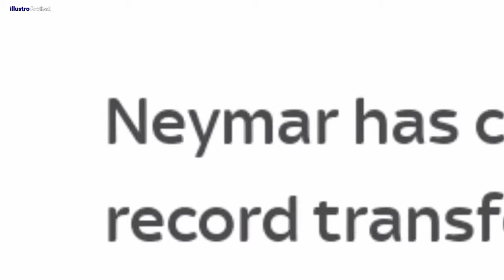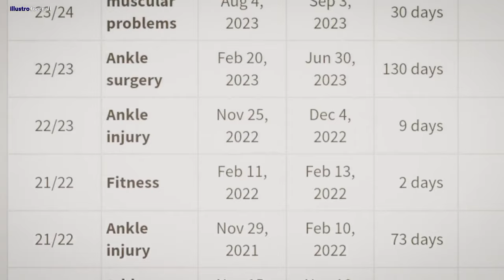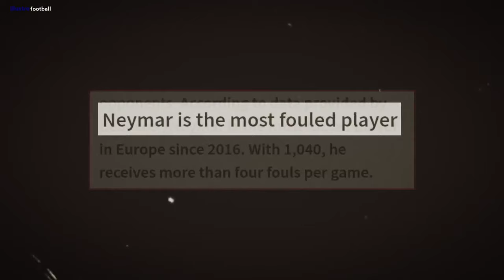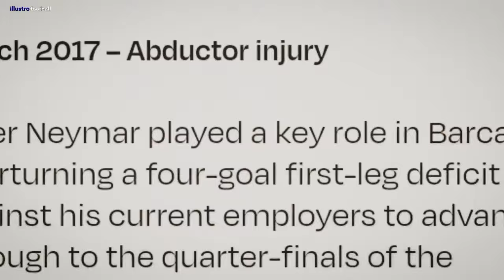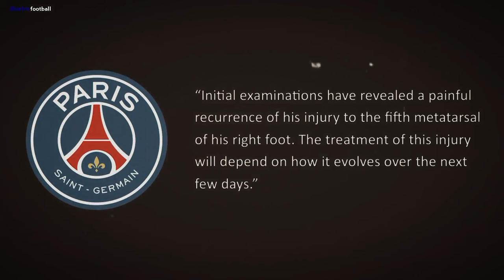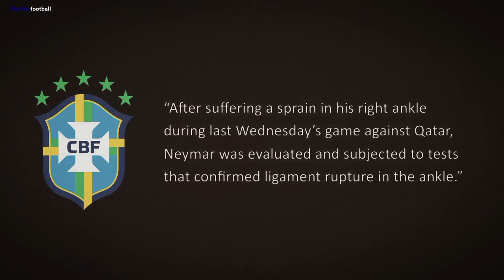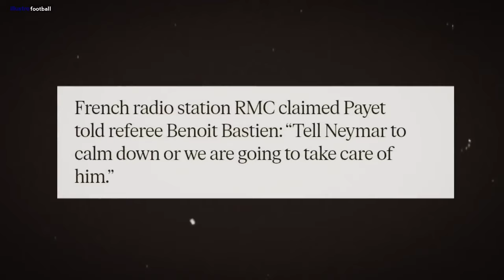Let's Talk About Neymar's Injuries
When it comes to injuries there are very few players in world football who has had the kind of experience that Neymar has been subjected to over the past few years.
The Brazilian forward has suffered 16 injuries since 2018, which when analyzed in terms of days, totalled to him being sidelined for about 640 days.

Neymar only played 17 matches in 2023 so far-the fewest he’s ever played in a calendar year throughout his career.